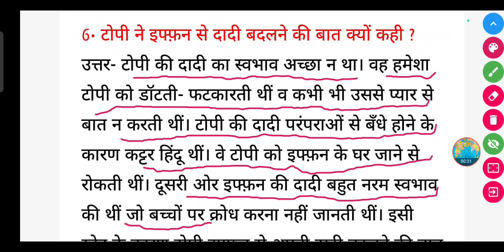टोपी ने इफ्फ़न से दादी बदलने की बात क्यों कही ?